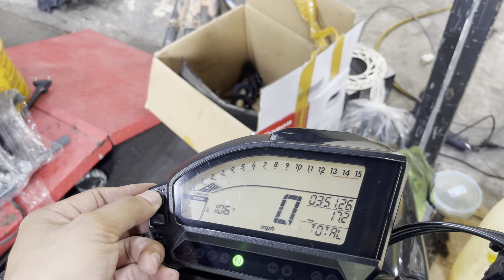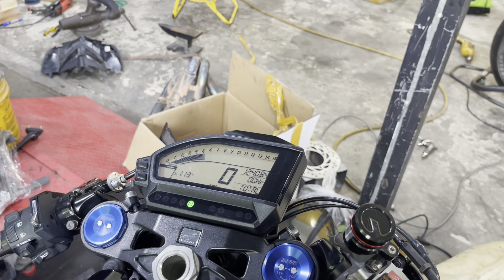Z800 thay nồi